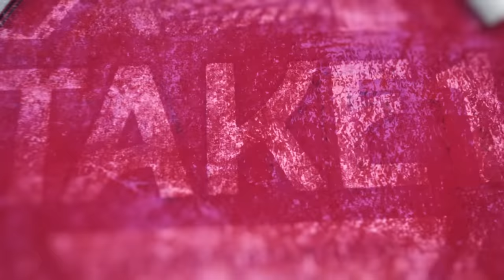தமிழ் நடிகர்கள் அரசியல்வாதி மாதிரி😡| Kadhal Sugumar | Vivek | Vadivelu | Take 1 Tamil